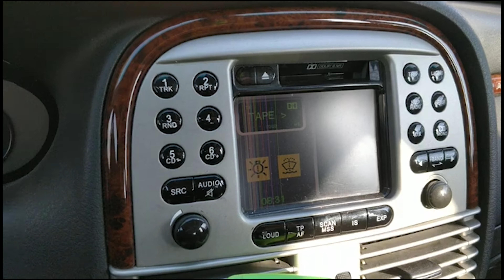VIDEOGIOCO DIGITALE O VIDEOGIOCO FISICO ? ECCO LA RISPOSTA.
Il Videogioco Digitale, Io compriamo fisicamente, infatti fisicamente compriamo videogiochi che non esistono, come nel video di yotobi, ma in generale tutti compriamo videogiochi in versione fisica che non esistono perché ormai i videogiochi sono SOLO Videogiochi in Digitale

Capitoli:
0:00 Intro
1:42 Premessa
3:16 Cosa ne Penso
6:12 Parere sull'opinione comune
8:20 I danni del Videogioco Fisico Rispetto al Videogioco Digitale
10:40 Conclusioni

Info: